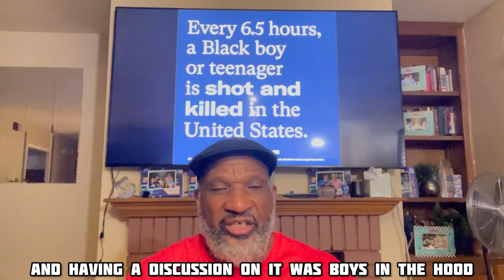Our Meeting With Some Gang Members And A Word About Blockstar